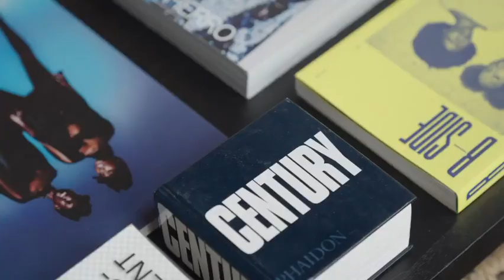Hk Living Eetkamerstoel | Giga Meubel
Nieuwe eetkamerstoelen uit de nieuwe AW22/23 collectie van HKliving. Deze eetkamerstoelen zijn stapelbaar, ultiem comfortabel en helemaal naar jouw smaak aan te passen. Met de verschillende frame-opties en textielkleuren ben je onderdeel van het ontwerpproces.

De HKliving eetkamerstoel is beschikbaar in verschillende frame kleuren en kleuren stof. Ook met armleuning beschikbaar.

Hkliving Eetkamerstoel Dusty Main Line Flax Morden kopen bij Gigameubel.nl. Is dit het artikel voor jou? Bestel Hkliving Eetkamerstoel Dusty Main Line Flax Morden dan nu direct online bij Gigameubel.nl!